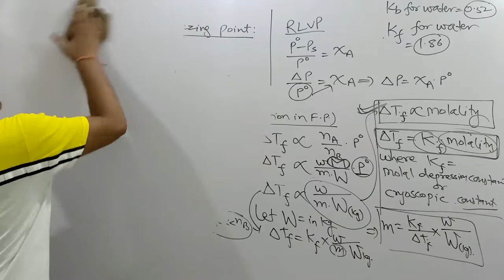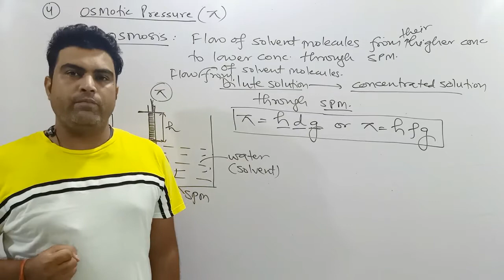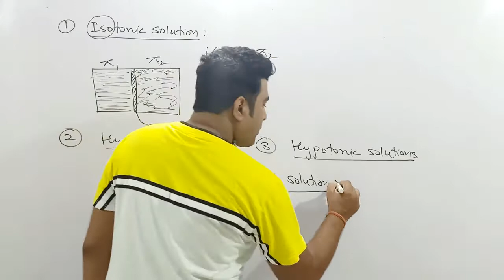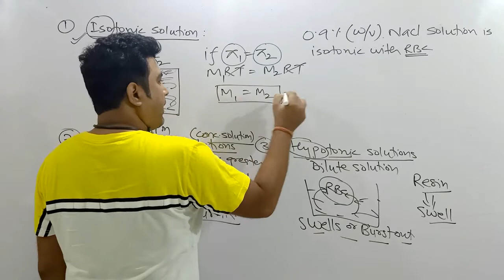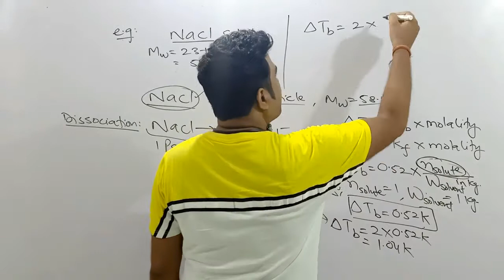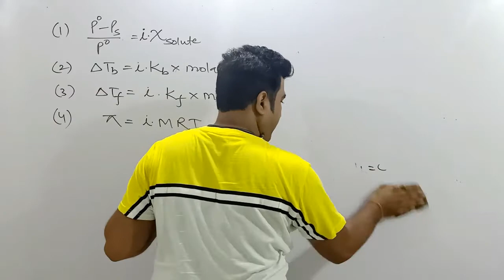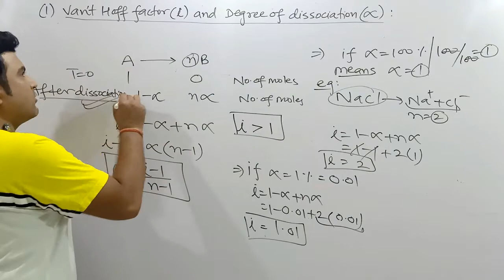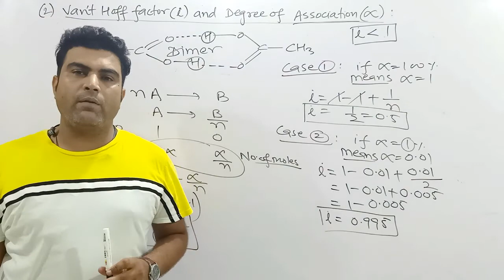CRASH COURSE : Solutions || Lecture 03